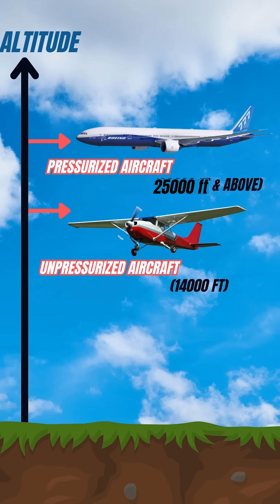Cabin Pressure and Cabin Altitude explained by Capt. Neha Thakare